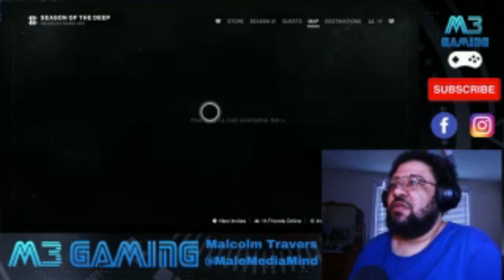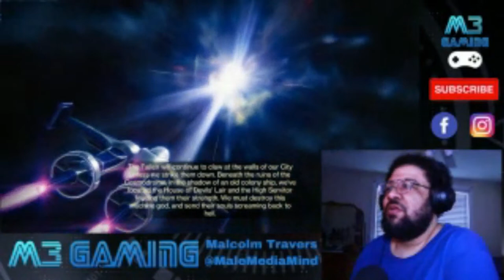M3 Gaming Morning Live Stream Aug 20, 2023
Looking forward to seeing what DeVon in store for us this evening. Right now just Playing Destiny 2 and getting my day started.